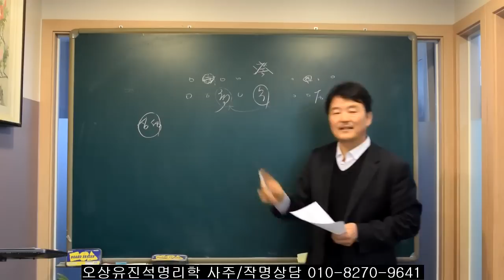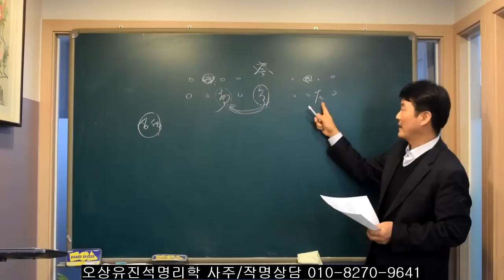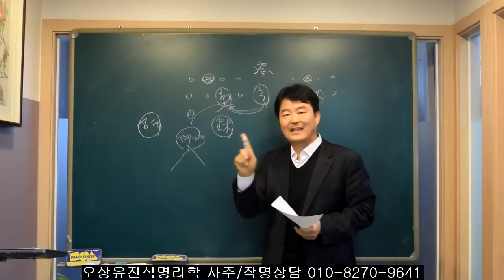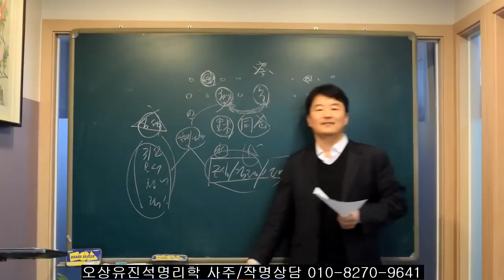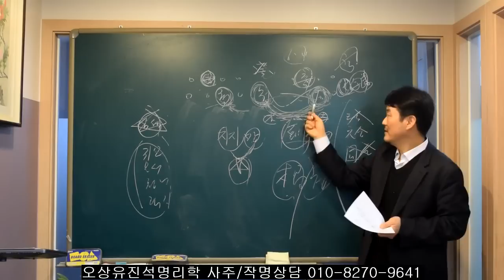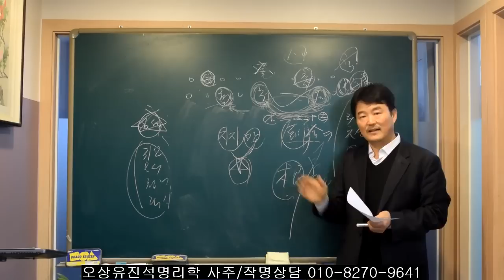사주와 대운에서 한글자라도 묘/진이 있는 사람들 계묘년/ 오상유진석명리학강의